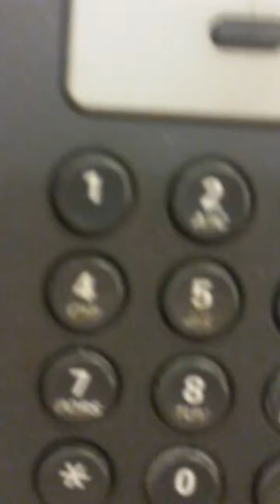December 23, 2018(2)